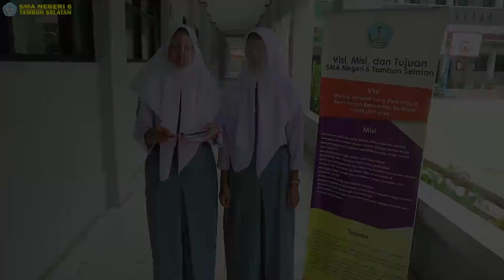KEPEMIMPINAN | MATERI LDKS 2020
Hallo sahabat SIXTAm, video penyampaian materi LDKS 2020 tentang KEPEMIMPINAN ini di sampaikan oleh Dra. Hj. Nurhayatin, M.Pd..